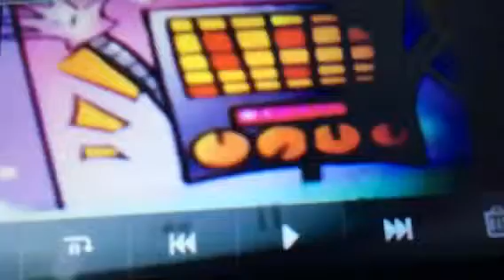Undertale Comic Dub Reaction: Flirting Contest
Flirting contest? Sexy leg? And who's Bob?
Reaction: